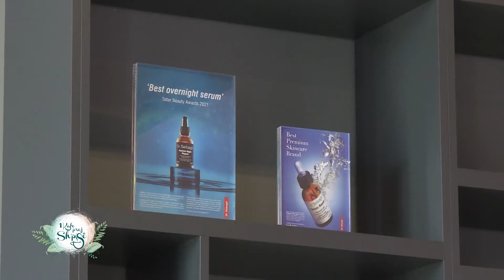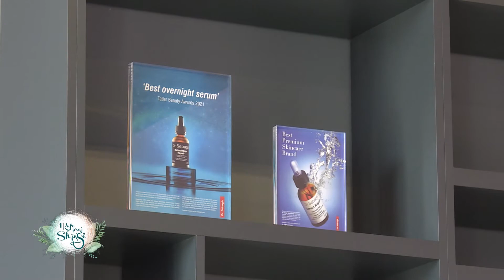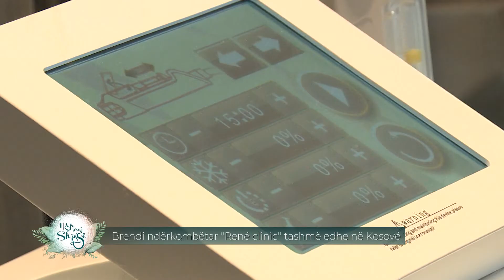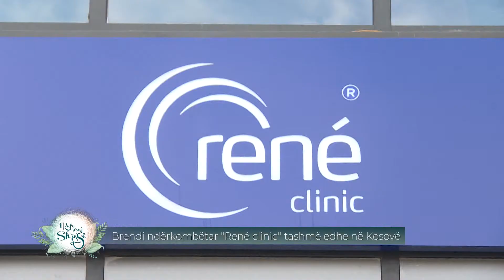Brendi ndërkombëtar ''René clinic'' tashmë edhe në Kosovë - 1 Kafe prej shpisë 08.05.2022